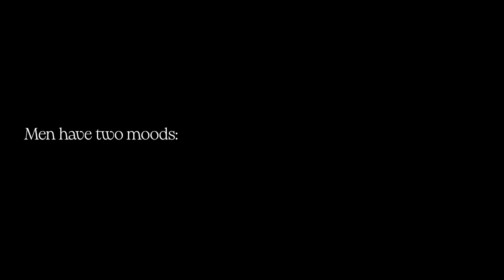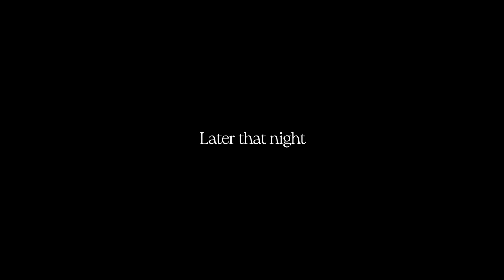The Wedding | Wedding Lulls, Day 6